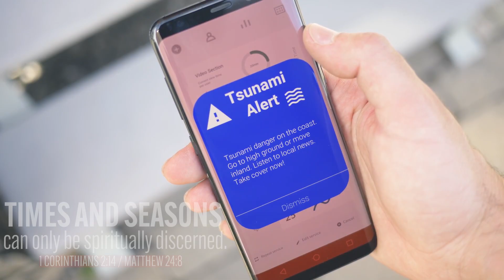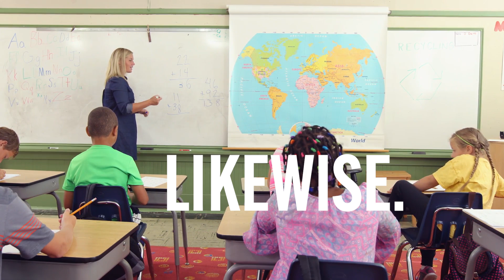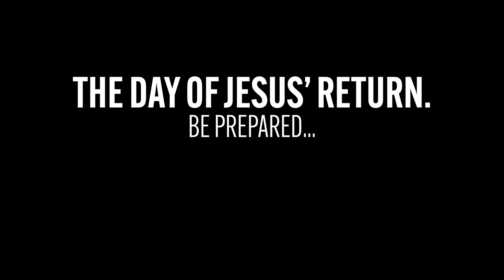NO WARNING Will Be Given!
What will the last few moments BEFORE the rapture be like... WHAT did JESUS ACTUALLY SAY?

This brief video is a crucial REMINDER FOR ALL people - including the body of Christ.

What is the RAPTURE?
The Rapture is a day when believers who received Jesus as their Lord and saviour (for their salvation during their time on earth - referred to as the ‘bride’ or ‘the church’), are taken / translated abruptly into heaven [1 THESSALONIANS 4:14-17 / 1 CORINTHIANS 15:52]. People who did not believe (unbelievers), people not saved through Jesus or 'Christians' who did not totally commit to Jesus will be LEFT.

- Do I know Jesus?
- Am i growing in holiness and in obedience to the Holy Spirit?
- Am I living a life in line with God's word?

.Are questions you will REALLY need to ASK YOURSELF during these last days.

Biblical references: AMP, KJV, TLB bible
Script, Animation, Production: OHANDE
Video: Licensed by Adobe, Pexels